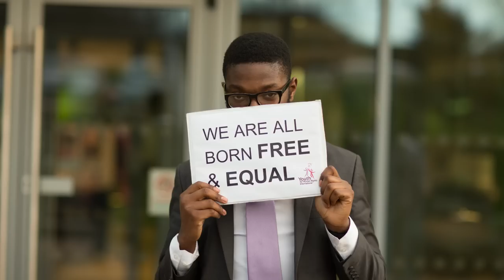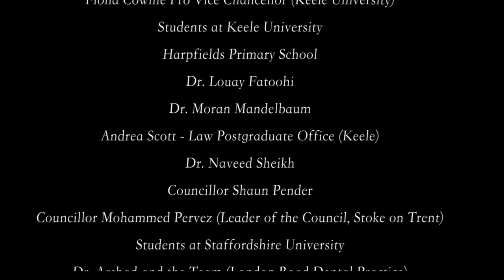Born Free and Equal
We stand up to Article 1 of the Universal Declaration of Human Rights. We believe everybody is free and equal.

Let's spread equality!